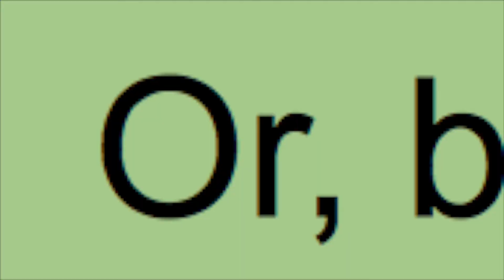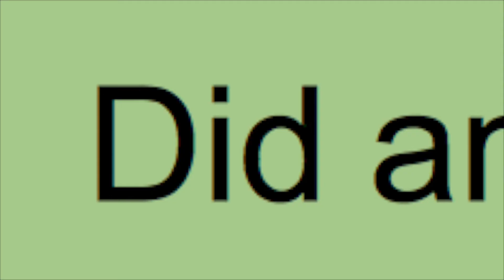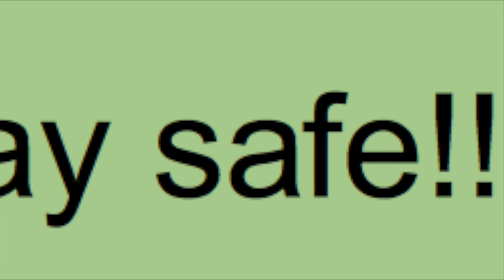COVID Pandemic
How has your social distancing been going? What have you been doing?